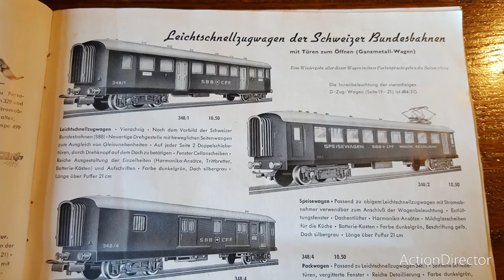Episode 10 / Teil 10 - Märklin HO 1950 Tischbahn Anlage/ vintage tabletop layout